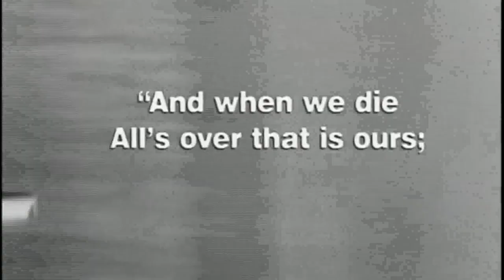Pet Shop Boys - Es A Vida E (Shelter movie mix)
"Se a vida é (That's the Way Life Is)" was released as a single on 12 August 1996, the second track to be lifted from the album Bilingual, which saw the duo take on a Latin influence as a reaction to the Britpop explosion that was prevalent at the time.
The single was one of the most widely played records on UK radio in 1996, and reached number eight in the UK Singles Chart.
Othewise, the song reached number 2 in Czech Republic, number 3 in Hungary and Finland, number 4 in Spain, 9 in Denmark. 11 in Australia, 12 in Sweden, 14 in Austria, 17 in Switzerland, 18 in Germany.
In the US, the single was released by Atlantic Records in April 1997 with "To Step Aside" as a double A-side. Thirteen mixes of the track were commissioned and spread over various formats, several of them promotional-only.
The single did not chart in the States, but following its success in the UK it became a major success all over Europe.(Curiously, despite the Portuguese title, it was not a hit in Portugal, nor in the other major Lusophone country, Brazil.)
The video for the single was shot at the Wet 'n Wild water theme park in Orlando, Florida and features the actress Eva Mendes in a small role as a teenager with her friends at the park. The video, directed by Bruce Weber, entered heavy rotation on MTV and VH1 that summer.

(this video also includes shots from the movie Shelter (2007))